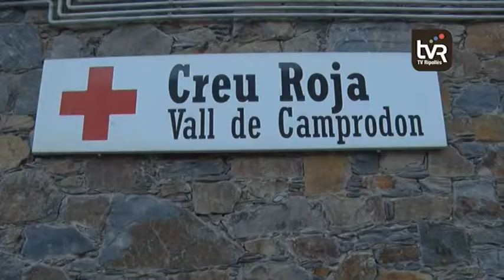Nova campanya de recollida de joguines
Avui busquem el contrapunt al famós divendres negre, més conegut com a black friday, que comportarà que cada català es gasti 200 euros de mitjana. Creu Roja ha iniciat una nova campanya perquè tots els nens puguin tenir regal per Nadal i Reis.